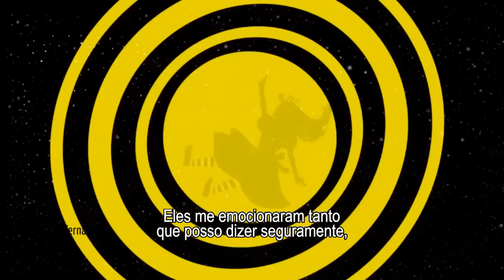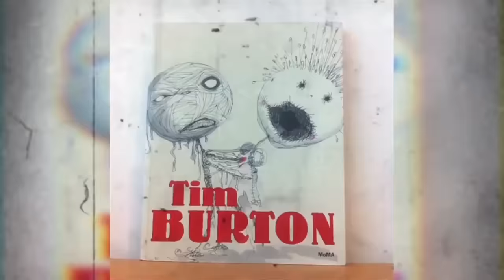Multi MIS | Concurso Cultural Tim Burton!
Que o Tim Burton tem uma legião de fãs a gente já sabia. Porém foi através de nosso Concurso Cultural que nós descobrimos que, além de fanáticos pela produção do cineasta, a galera também é muito criativa e ousada - tal qual o grande mestre! Confira tudo o que rolou no Concurso que, entre centenas de participantes, selecionou dez desenhos e dez vídeos para que, ninguém menos que o prórpio Mr. Burton, escolhesse os vencedores de cada categoria! Veja tudo o que rolou no emocionante encontro entre o cineasta e os finalistas e conheça as 20 preciosidades produzidas por eles!